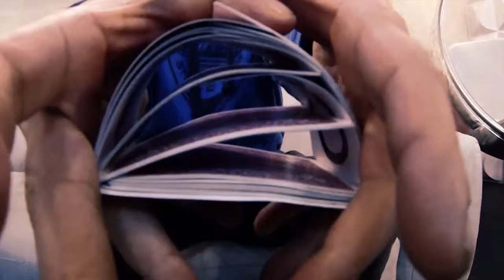Paper Drowned by Mr Bless